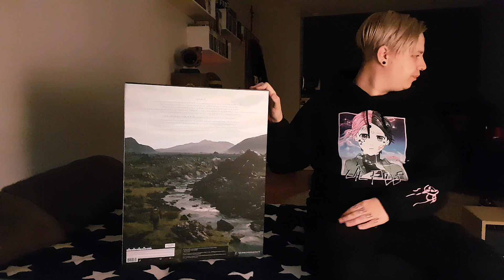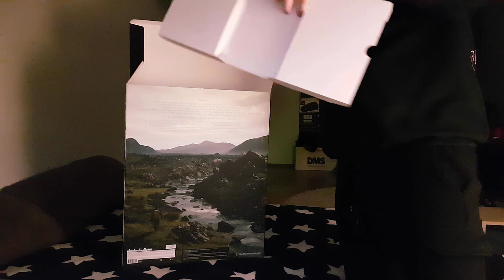Unboxing Death Stranding Edycja Kolekcjonerska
W kolejnym Unboxingu!
Tym Razem to Death Stranding Edycja Kolekcjonerska !

Odcinek został nagrany za pomocą Samunga Galaxy S7 Edge!